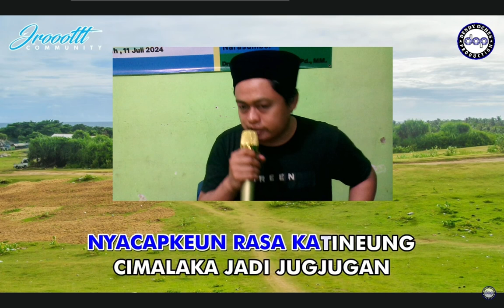KARAOKE LAGU SUNDA | SUMEDANG